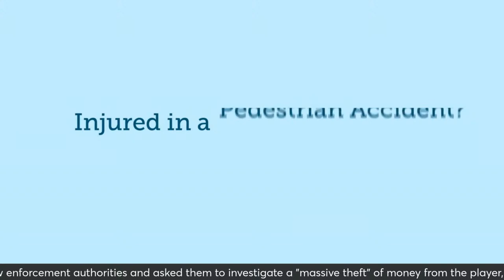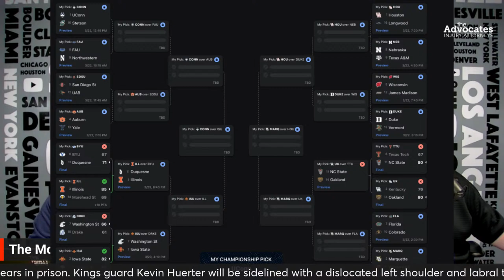The Monty Show: The NCAA Tournament Stunners!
The NCAA Tournament gave us several stunners, including BYU, Kentucky, and Texas Tech. How damaging was day 1 of the NCAA Tournament for the BIG 12? Is John Calipari out at Kentucky Basketball after the Kentucky Basketball team lost a stunner to Oakland? How is your NCAA Tournament Bracket after day 1 of the NCAA Tournament?

Should the NCAA Tournament be expanded? Is 80 teams too many? Was this week the perfect example of why you can not expand the NCAA Tournament? Is expanding the NCAA Tournament a foregone conclusion or hotly contested debate? How many teams are too many teams in the NCAA Tournament and what do you think the NCAA should do with the NCAA Tournament?

As the NBA heads to home stretch in it's season, the Top 10 teams in the NBA are getting a makeover. Are the Phoenix Suns among the elite teams in the NBA? Are the OKC Thunder the best team in the NBA's Western Conference? Can the New York Knicks make a push to be among the NBA Finals contenders, or will it be another wasted season for the New York Knicks.

Do you play the lottery? The Mega Millions Jackpot is just shy of $1 Billion Dollars, and of course Monty is fantasizing about winning the whole damn thing. But is it realistic? What would you do if you won A BILLION DOLLARS?